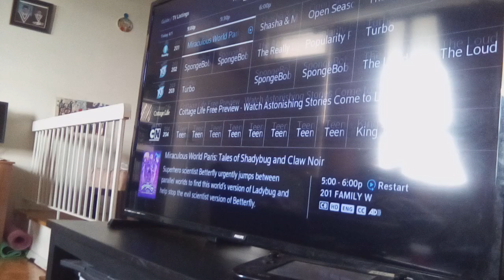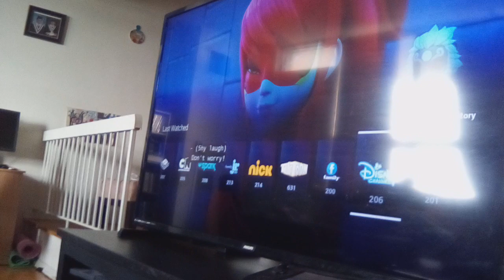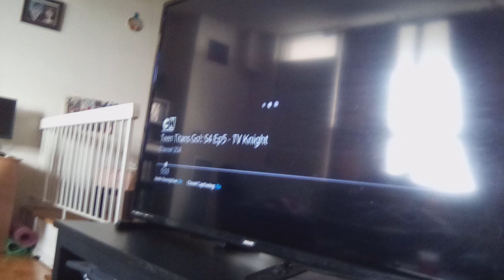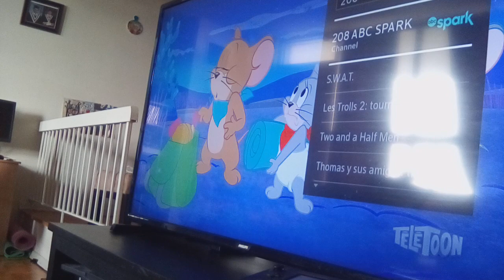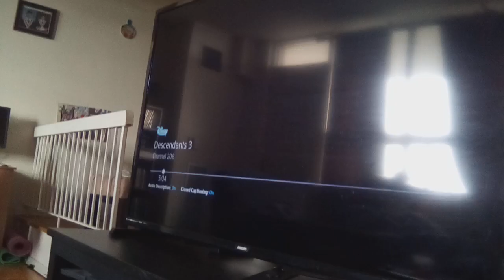Audrey & dragon mal grinds their teeth to bark & bites Uma & harry with pack of dogs descendants 3